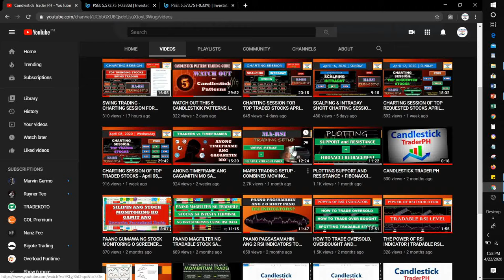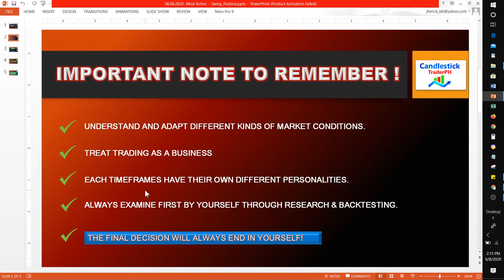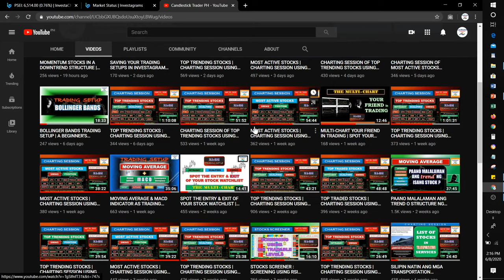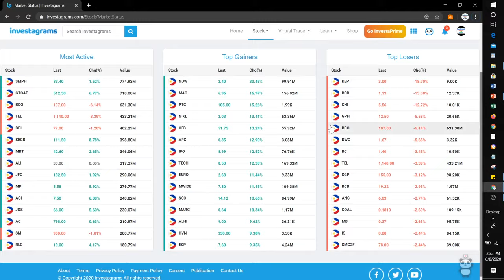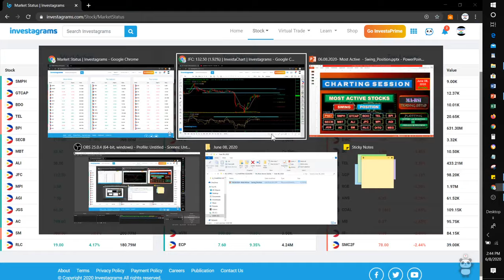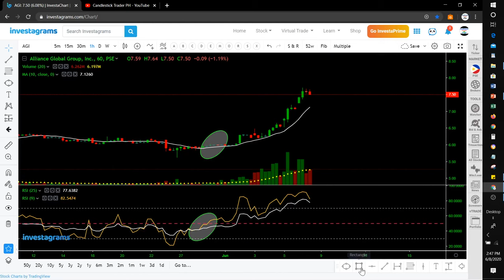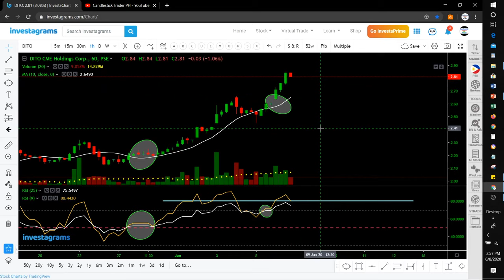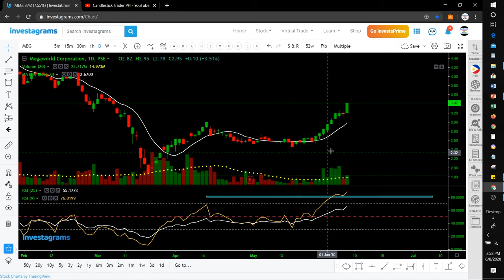MOST ACTIVE STOCKS | CHARTING SESSION USING MARSI SETUP + PRICE ACTION JUNE 08, 2020 | STOCK TRADING